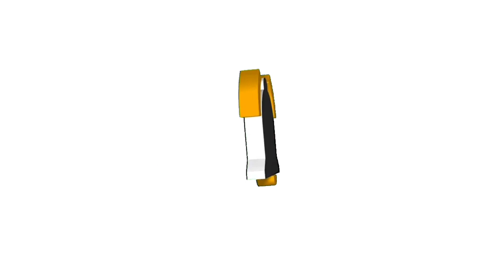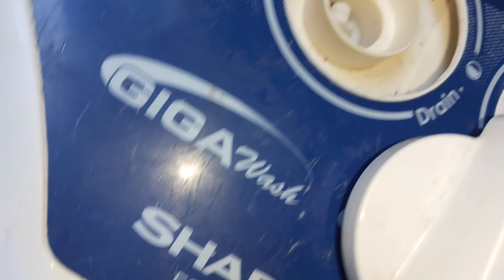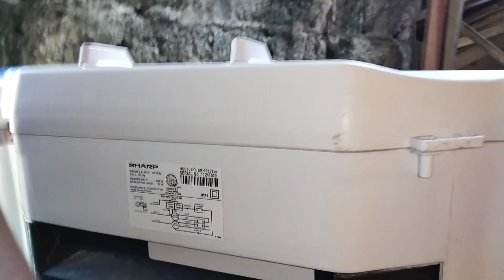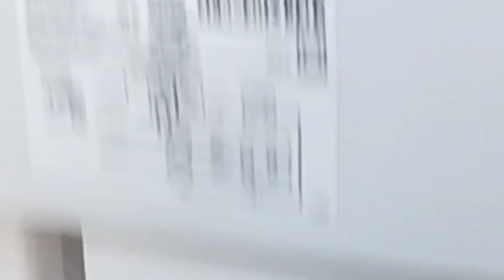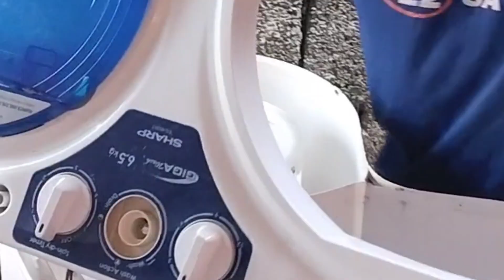TWIN TUB WASHING MACHINE AYAW MAG DRAIN(SHARP) PAANU AYUSIN@entingbutingting